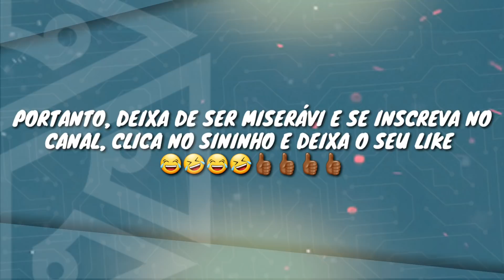Teste em LOW LIGHT - Fotos e filmagem em FHD 30FPS - ONEPLUS 6T VS ONEPLUS 6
Nosso tradicional teste de câmera em low light. Nada de deixar comentário falando "fiquei zonzinho". rsrs Deixem comentários inteligentes e que acrescentam algo hahahaha Participem de nossos grupos e sorteios  nos links abaixo
GRUPO FACEBOOK ONEPLUS

MENORES PREÇOS
ONEPLUS 6T 8/128GB - MIRROR BLACK
CUPOM : 12bgop5

ONEPLUS 6 8/256GB - MIDNIGHT BLACK
CUPOM: 12bgop3

ONEPLUS 6 8/128GB - MIRROR BLACK
CUPOM : 12bgop2

ONEPLUS 6 6/64GB - BLACK
CUPOM: 12bgop1

💥 Oneplus 6 8GB +128 GB
⭕️Cupom: GBMP1111OP6

Amazon
💥OnePlus 6  6+64GB